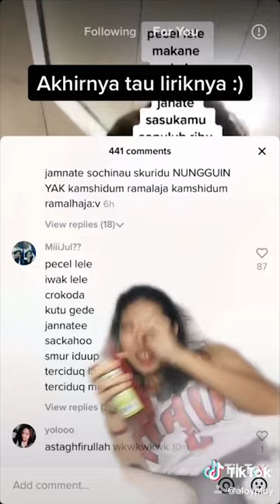Kompilasi TikTok Slow BollyWood Remix Yang Lagi Trending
Ini adalah channel official Tiktok Indonesia.
[ DJ Ningguin VAASTE Slow Bolly Remix By Nofin Asia]

Di sini kalian bisa melihat kompilasi video Tiktok yang terupdate dan terkeren setiap harinya.